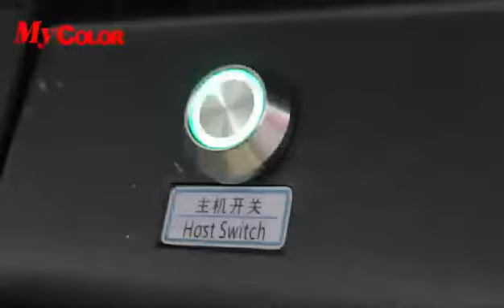Mycolor 60CM DTF 2 Heads i3200A1 DTF Printer with Tyflon belt powder shaker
Mycolor 60CM DTF 2 Heads i3200A1 DTF Printer with Tyflon belt powder shaker MyColor Inkjet Printers
Global Sales Agent Wanted in the world
Vince Feng
Global Sales Manager